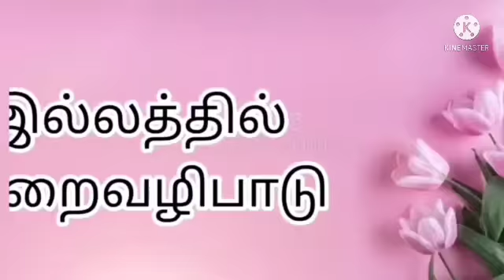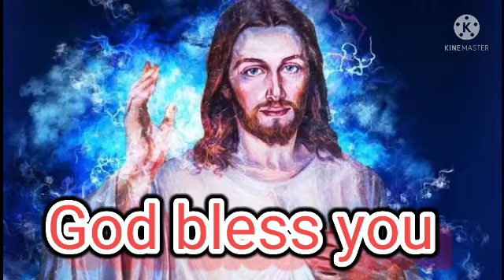10 குருத்து ஞாயிறு